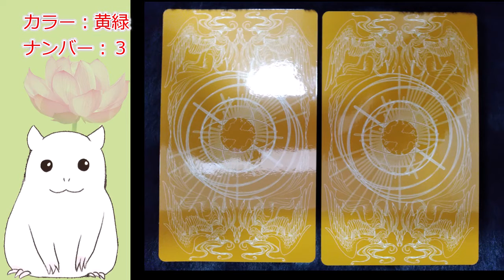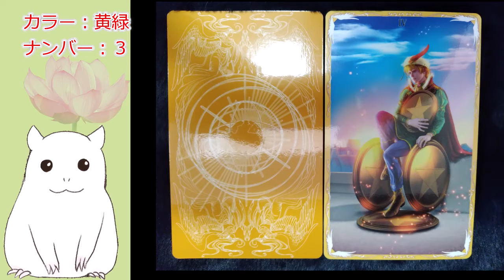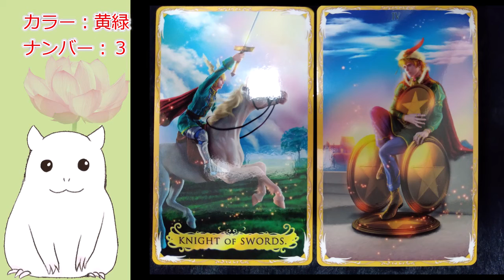【ゆっくり】本日の占い・今日のアドバイス【見た時がタイミング】